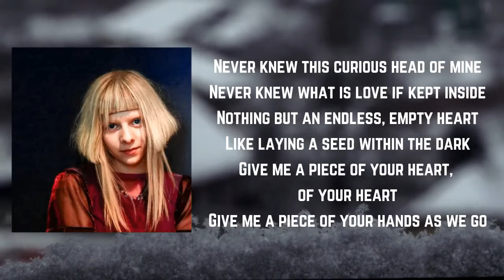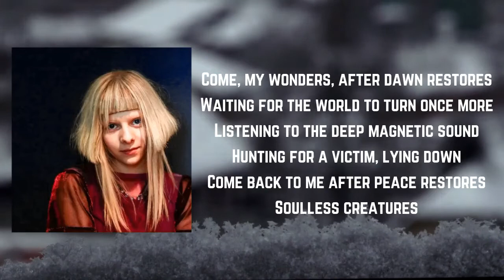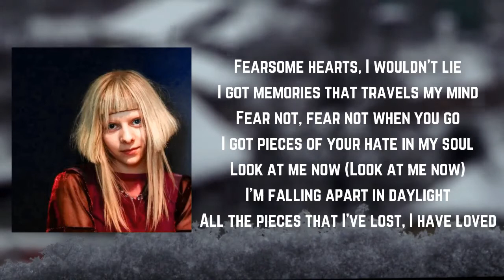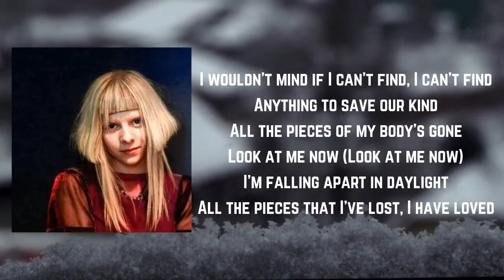AURORA - Soulless Creatures Lyric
Songs: Soulless Creatures by AURORA
Album

Soulless Creatures Lyrics:

Never knew this curious head of mine
Never knew what is love if kept inside
Nothing but an endless, empty heart
Like laying in the sea within the dark
Give me a piece of your heart, of your heart
Give me a piece of your hands as we go
I wouldn't mind if I can't find, I can't find
Anything to save our heart
All the pieces of my body's gone
Look at me now and tell me how I feel inside
Every pieces that I lost, I have lost
Calm, I wander after dawn restores
Waiting for the world to turn once more
Listening to the deep magnetic sound
Hunting for a victim, lying down
Come back to me, after peace restores soulless creatures
Feel some hearts, I wouldn't lie
I got memories that travels my mind
Fear not, fear not
When you go, I got pieces of your hate in my soul
I'm falling apart in daylight
All the pieces that I've lost, I have lost
Eh eh ah, eh eh ah, oh eh ah, oh
Eh eh ah, eh eh ah, oh eh ah
Ah
Eh yeah, oh, oi ah
Eh yeah, eh yeah oh
Look at me now (look at me now)
All the pieces that I lost, I have lost
I give both sides of me
I give both sides of me, oh